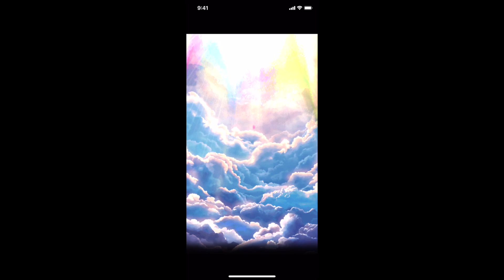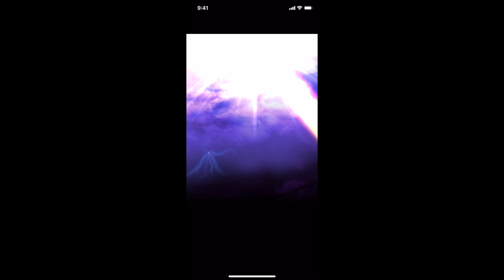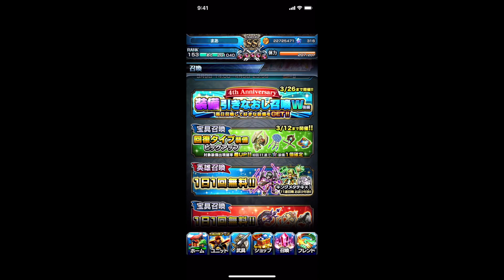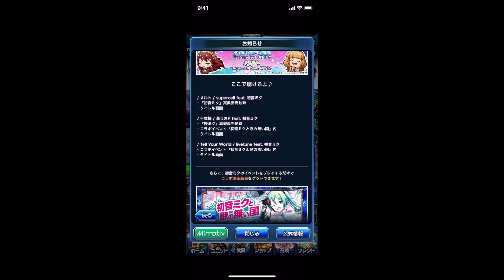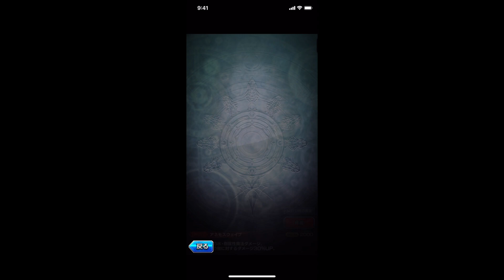【グラサマ】お久しぶり！初音ミクコラボ１１連引きます！！！＃５９９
なんかぎこちなかったかも？笑

後日ラジオ動画出しますが、
またぼちぼちよろしくお願いします。